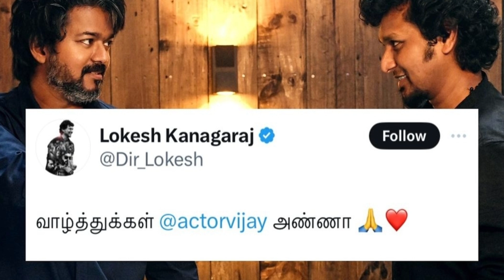LOKESH About TVK Party Flag & Vijay | Thalapathy Vijay Politics | 2026 Election